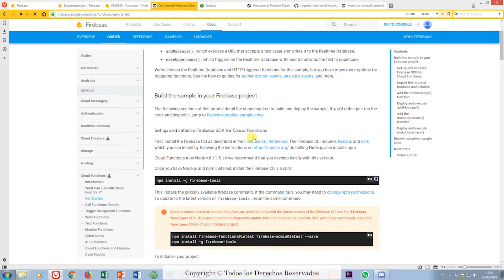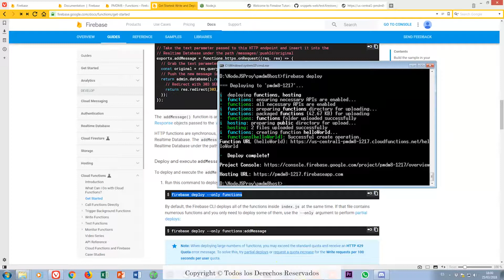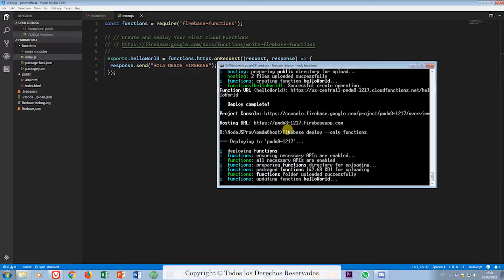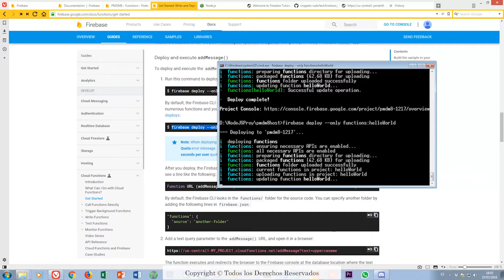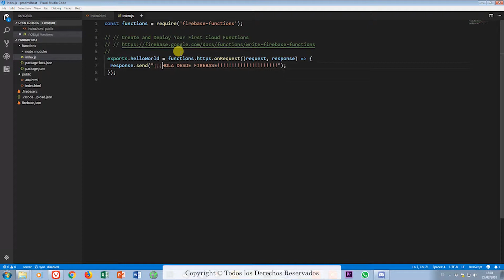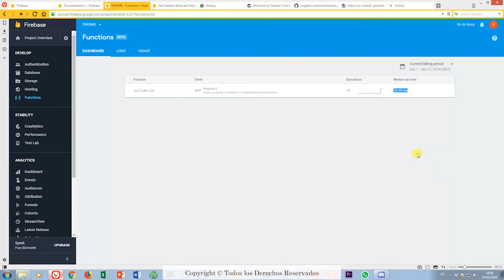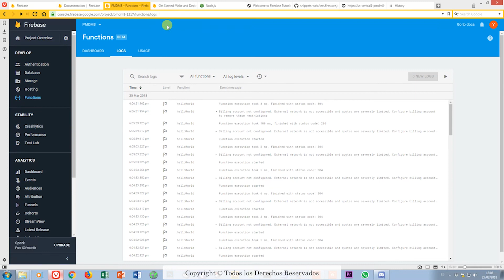FireBase Functions Parte 2